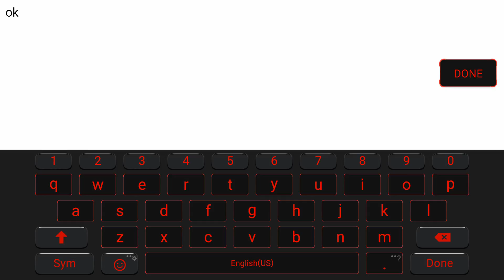Crasher S92(29-Oct-16 AnchorDeathSquad-Guild War) - Gameplay Mobile Android and IOS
Crasher S92 (AnchorDeathSquad) - Guild War - Gameplay Mobile Android and IOS

*Korean Top New Game Crasher is releasing English version! *
Join the innovative MMORPG with global players!
Crash your way to victory!
1.Most grand map!
Experience the vast map with multiple players on the same screen! Up to 17 maps to be explored, Dawn City, Lost City, Hawburg, Snow Field…You will never run out of curiosity!

2.Most fair game - No VIP!
No VIP! NO P2W!--Brand new concept for MMORPG! Collect resources needed for growth by doing daily quests, dungeons and events. It takes real skill and work to make an ace.

3.Most exciting PVP!
Real-time battle! 1V1, 3V3, 5V5, field PK, Arena…diverse PVP modes at your choice! Prove your power by climbing to the top of rank; collaborate with friends against enemies in 3V3, 5V5, field free PK…

4.Non-stop adventure - No stamina limit!
There’s no stamina limit in the world of Crasher! Raiding field BOSS for rich resources and EXP for whole day! Fast grow and level up!

5.Most innovative gameplay!
Grab resources in Resource War while you should take care of assaults from other players; hunt down the most fierce BOSS for the richest bounty; strengthen your power and summon blessings from beautiful Goddess in the Path of God…you’ll never be bored in the adventure of Crasher!
[Authority Permission Information]

* READ_EXTERNAL_STORAGE & WRITE_EXTERNAL_STORAGE:
1) To save game account information for auto-login next time.
2) To save the process of game and check for new update.

* RECORD_AUDIO: Used for in-game voice chat.

* READ_PHONE_STATE: Device identification is required to participate in events, collect rewards and to use "Play Now" function ( no need of registration ) in game.

Crasher does not get access to your phone calls history or contact list and does not collect information therefore this should not be a safety or privacy concern.